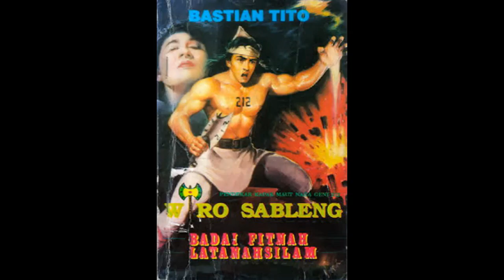Seri Cerita Silat Wiro Sableng 114 Badai Fitnah Latanahsilam